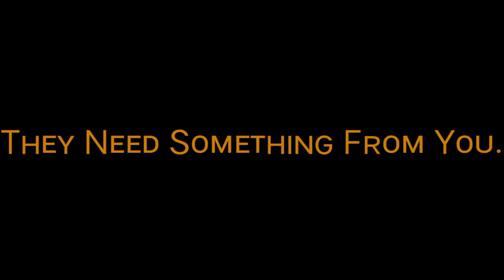It's Funny | APJ Abdul Kalam | No Copyright | Truth Of real life | Motivational Video